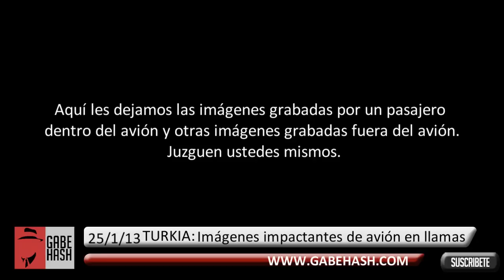RAYO IMPACTA AVIÓN Y CAUSA PÁNICO EN TURQUÍA, 25 ENERO 2013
PAGINA WEB

TURQUIA: Un avión de la compañía Turkish Airlanes con 114 pasajeros a bordo, fue alcanzado por un rayo logrando aterrizar sin problemas en la ciudad occidental de Izmir hoy 25 enero 2013.(Continua